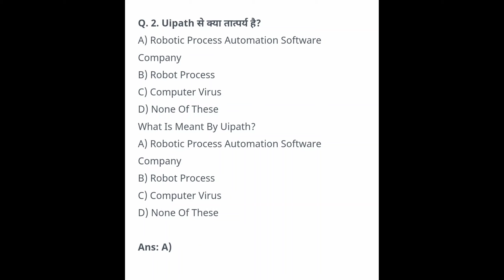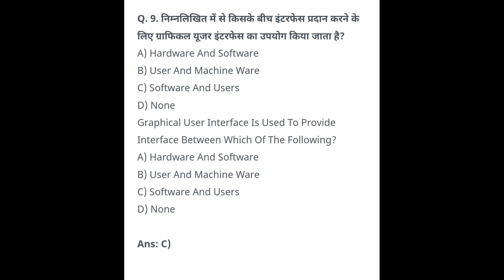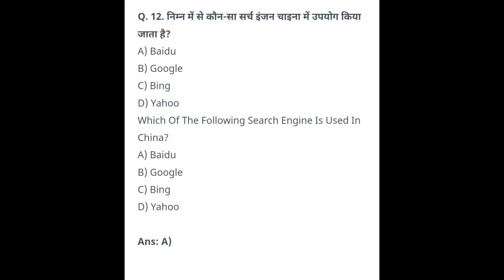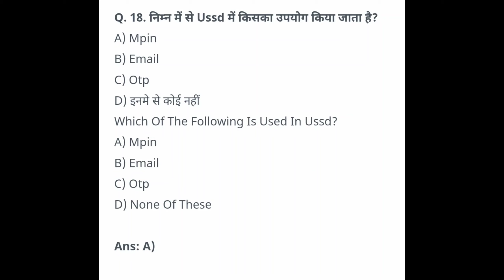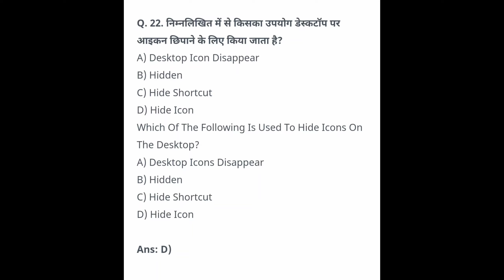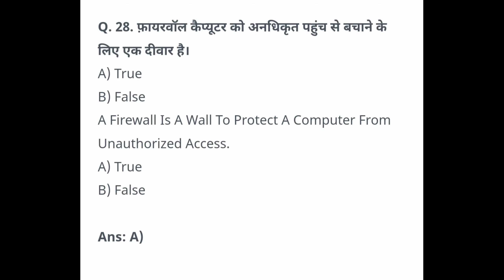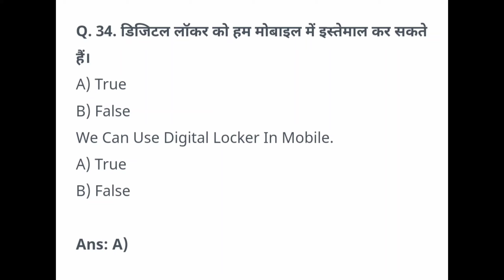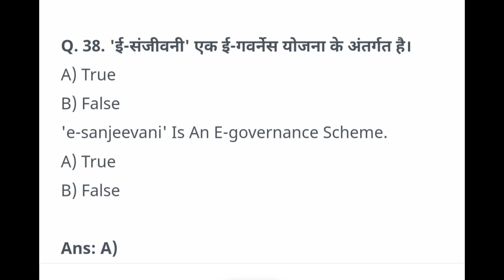CCC most important question MCQ hindi and english question papers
ccc november exam,
ccc november exam 2022,
ccc november exam preparation,
ccc november exam 2022 important questions,
ccc exam question answer in hindi november 2022,
ccc exam form november 2022,
ccc exam preparation for november 2022,
libreoffice ccc exam question 2022 november,
ccc november exam 2022 paper,
ccc exam preparation 14 novemberccc online testccc previous questionsCcc exam preparationlearn englishccc exam videoccc online test in hindi